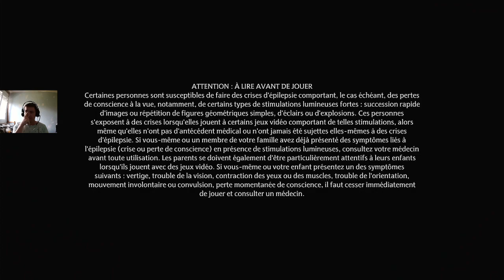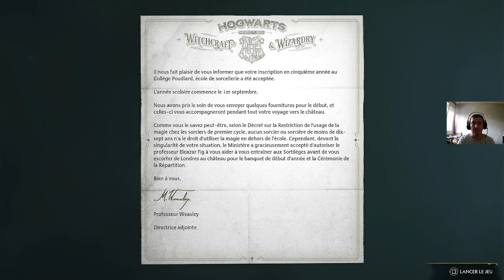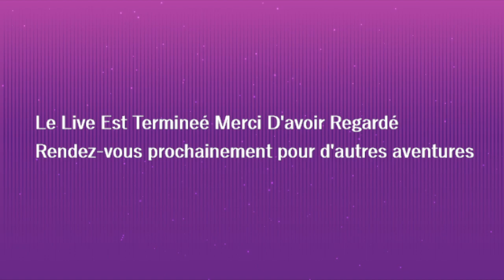[07/09/24]🟡Hogwarts Legacy : l'Héritage de Poudlard Episode 1